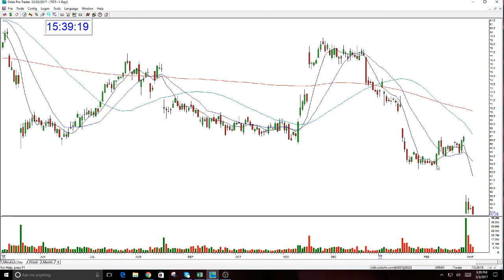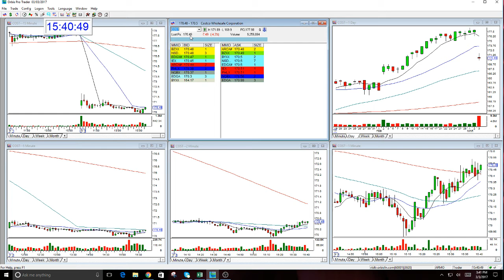Play Of The Day Round Up-The Stock Swoosh-3-3-2017